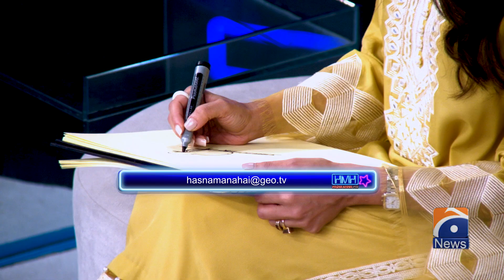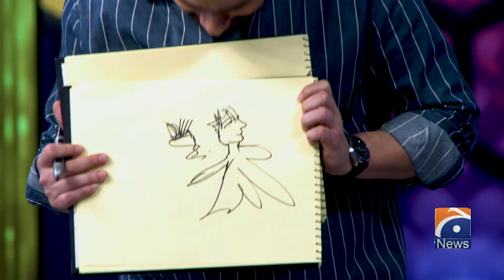Mohib Mirza in Parallel Universe - Tabish Hashmi - Sanam Saeed - Hasna Mana Hai - Geo News